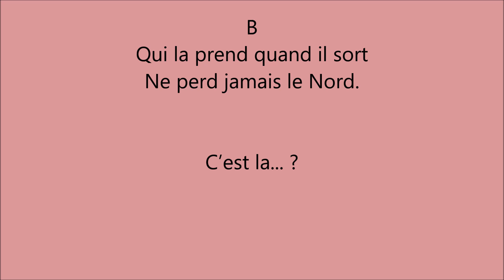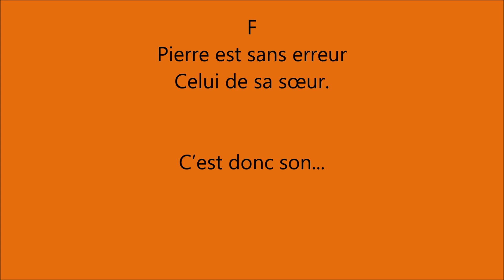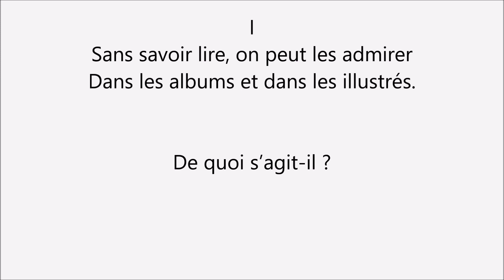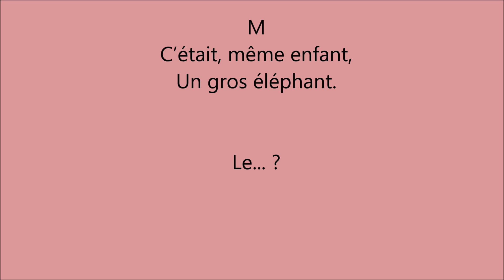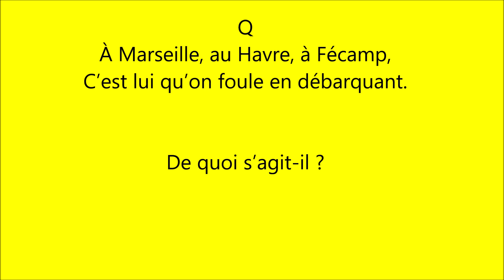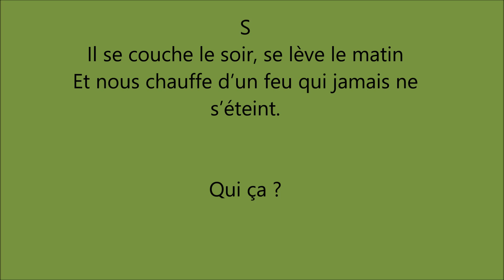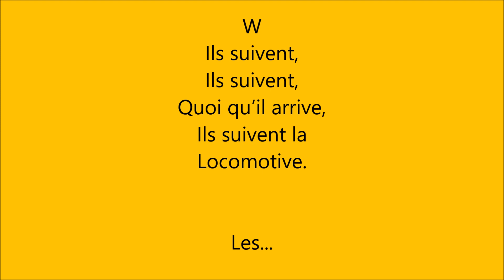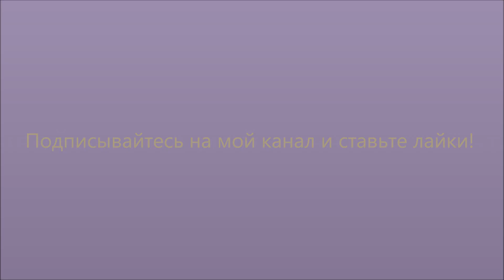Devinettes pour un abécédaire par Jean-Luc Moreau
Французский алфавит в загадках